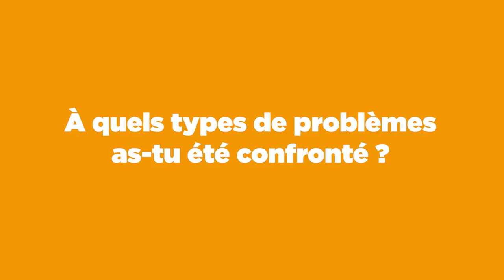Boulangerie-pâtisserie : La maison Landemaine relève le défi vegan !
Le 19 mars 2018, L214 lançait sa première émission en live autour du véganisme et des droits des animaux.
Pour ce 1er numéro, nous avons invité Rodolphe Landemaine, le patron des boulangeries/pâtisserie Landemaine. La Maison Landemaine, c'est plus de 200 salariés, une quinzaine de boulangeries-pâtisseries sur Paris, un centre de formation et deux boulangeries au Japon. Rodolphe est vegan et développe une gamme vegan au sein de ses boulangeries. Il vient nous raconter son parcours et l'implication de ce choix sur son activité professionnelle.